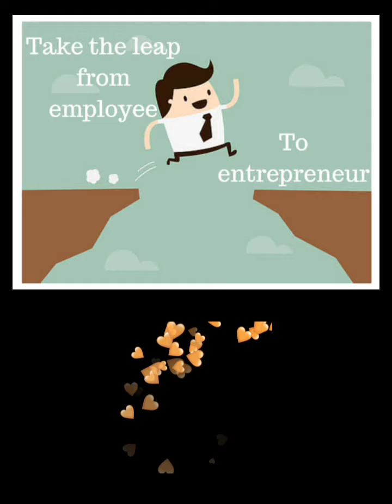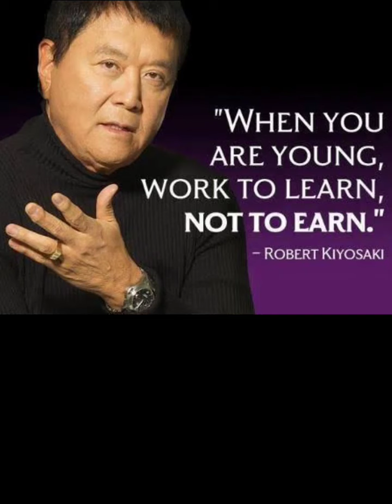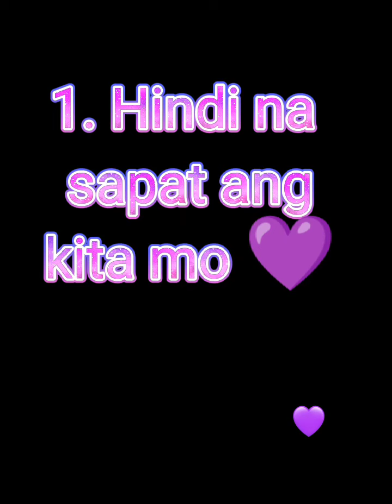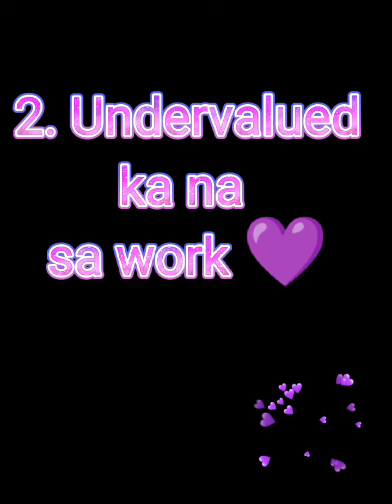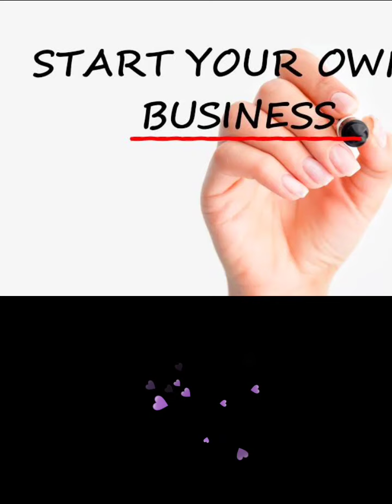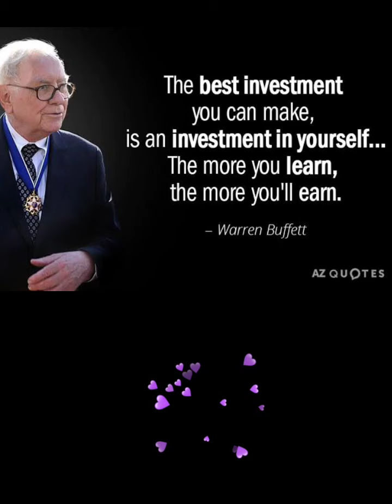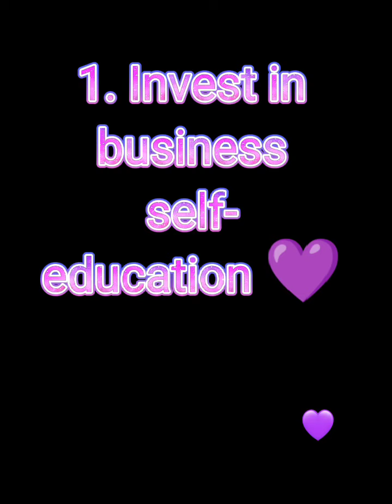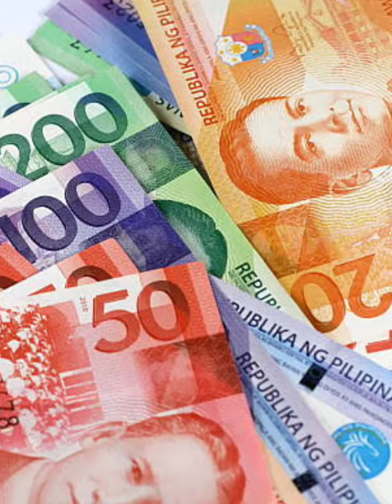DREAM MO BANG MAGING ENTREPRENEUR PERO EMPLOYED KA?